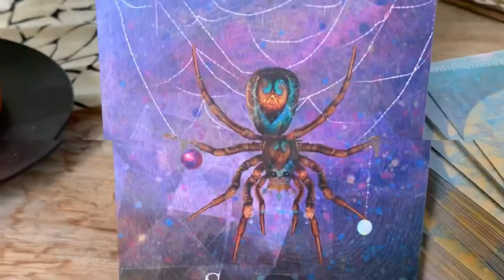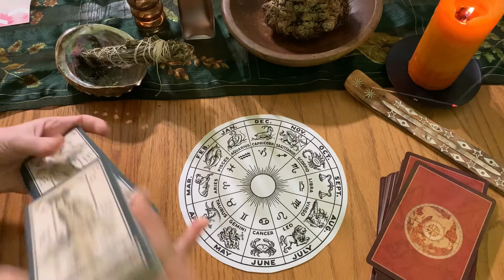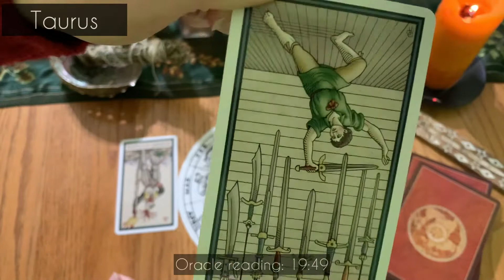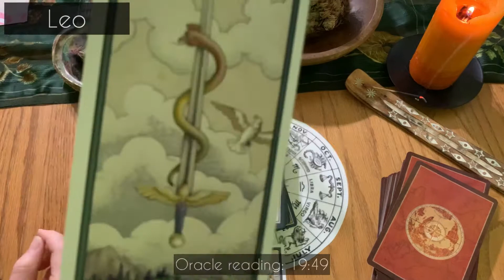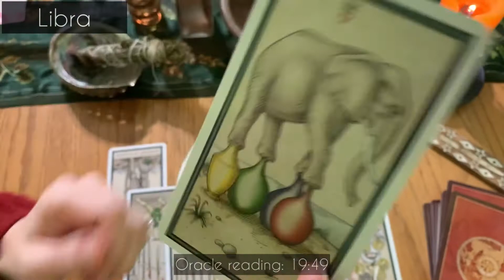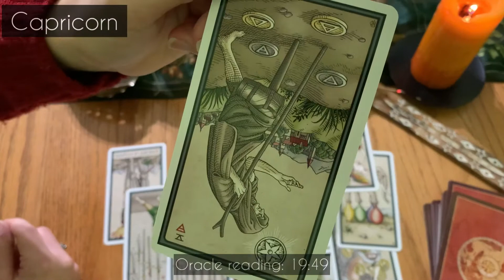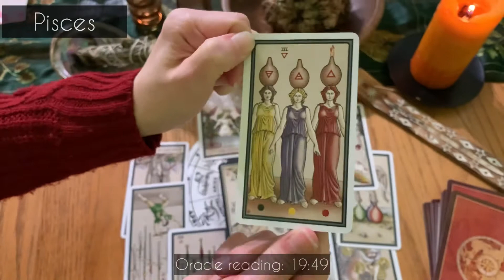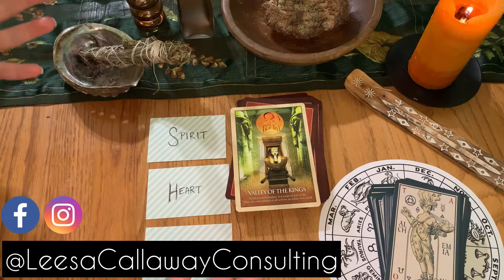Capricorn Season Tarotscope ~ Zodiac tarot reading for ALL SIGNS + intuitive Oracle Card reading!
It’s Capricorn Season!  This season runs from about December 21 - January 21 every year.  What does the future hold for you?  What energies are coming your way?  If you’ve found this video, then this tarotscope and intuitive oracle card reading is for you!

This reading is going to help you prepare for the upcoming astrological season of Capricorn, get you guidance to help you move forward confidently, and even allow you to practice tapping into your intuition.

Do you follow your sun sign, moon sign, or your rising sign/ ascendant?

Chapters:
0:00 Intro and How this Works
1:55 What is Capricorn Season?
4:18 Aries
5:29 Taurus
6:54 Gemini
8:11 Cancer
9:22 Leo
10:26  Virgo
12:00 Libra
13:14 Scorpio
14:18 Sagittarius
15:20 Capricorn
16:51 Aquarius
18:00 Pisces
19:49 Intuitive Oracle Reading

Have you seen your month-ahead reading for this month/ season?
You'll get free tarot readings focused on love, career, self-empowerment (and more!), monthly guidance, tarotscope zodiac readings, guided meditations, and other tarot-related videos.

And if you're looking for a one-on-one tarot reading, I do provide paid services through my Facebook business page.  Hit me up there!